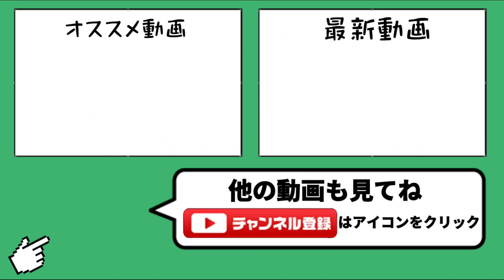【萎え】2連続超絶不利キャラで完全に心が折れた【城ドラ】